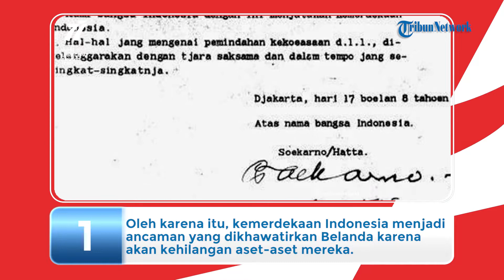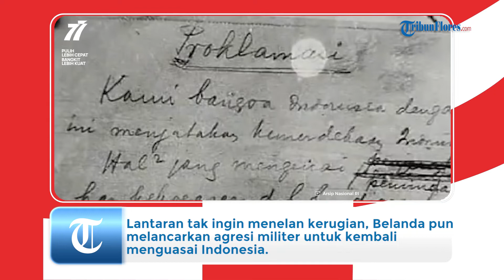Alasan Belanda Puluhan Tahun Tak Akui Kemerdekaan Indonesia 17 Agustus 1945, Tapi 27 Desember 1949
TRIBUN-VIDEO.COM - Selama puluhan tahun, Belanda tidak mau mengakui bahwa kemerdekaan Indonesia terjadi pada 17 Agustus 1945.

Bangsa Indonesia telah memproklamasikan kemerdekaan pada 17 Agustus 1945.

Namun, Belanda tidak mau mengakui kemerdekaan Indonesia, sehingga mereka melancarkan agresi militer untuk merebut kembali kekuasaan di Nusantara.

Apa alasan Belanda tidak mau mengakui kemerdekaan Indonesia?

Belanda tidak ingin kehilangan aset di Indonesia

Selama menjajah Indonesia, Belanda telah banyak berinvestasi dan menanam aset, seperti mendirikan pabrik-pabrik, perkebunan, atau tambang.

Oleh karena itu, kemerdekaan Indonesia menjadi ancaman yang dikhawatirkan Belanda karena akan kehilangan aset-aset mereka.

Sebagai sebuah negara merdeka, Indonesia tentu berhak atas segala kekayaan alam dan aset di Nusantara.
Selain itu, pascakemerdekaan, timbul pula gerakan nasionalisasi aset-aset Belanda di Indonesia.

Lantaran tidak ingin menelan kerugian, Belanda pun melancarkan agresi militer untuk kembali menguasai Indonesia.

Agresi militer Belanda I berlangsung 21 Juli 1947-5 Agustus 1947.

Sementara itu, agresi militer II dilancarkan Belanda pada 19-20 Desember 1948.

Dalam agresi militer itu, tercatat lebih dari 300.000 rakyat Indonesia dan 6.000 orang Belanda tewas terbunuh.

Belanda merasa masih berhak atas Indonesia

Kekalahan Jepang dari Sekutu menjadi salah satu alasan Belanda tidak mau mengakui kemerdekaan Indonesia 17 Agustus 1945.

Belanda merasa berhak kembali menguasai Nusantara, lantaran Jepang yang sebelumnya menjajah Indonesia, telah dikalahkan oleh Sekutu.

Saat menyerah kepada Sekutu pada 14 Agustus 1945, Jepang diminta untuk menjaga status quo atas Indonesia.

Dengan status quo tersebut, Jepang dituntut menjaga agar tidak terjadi perubahan dalam kondisi politik dan pemerintahan Indonesia atau dengan kata lain mencegah kemerdekaan.

Atas alasan itu, Belanda beranggapan, kemerdekaan Indonesia yang diproklamasikan pada 17 Agustus 1945 adalah tidak sah.

Pelanggaran HAM

Alasan lain mengapa Belanda tidak mau mengakui kemerdekaan Indonesia terjadi pada 17 Agustus 1945 adalah karena mereka bisa dituntut atas pelanggaran Hak Asasi Manusia (HAM).

Jika mengakui Indonesia telah merdeka pada 17 Agustus 1945, agresi militer yang dilancarkan Belanda dapat dianggap sebagai serangan ilegal, bukan peperangan.

Belanda bisa dianggap melanggar HAM karena menyerang Indonesia sebagai negara yang berdaulat dan merdeka.

"Belanda tidak mau mengakui. Sebab, dengan mengakui kemerdekaan Indonesia 17 Agustus 1945, otomatis Belanda mengakui telah melakukan pelanggaran HAM lewat agresi militer," tutur Sejarawan Universitas Sebelas Maret (UNS), Susanto, saat dijumpai Kompas.com, 1 Agustus 2022.

Itulah alasan Belanda memilih mengakui kemerdekaan Indonesia terjadi pada 27 Desember 1949, setelah terjadinya penyerahan kedaulatan di Amsterdam dan Jakarta.

Upacara penyerahan kedaulatan dari Belanda kepada Indonesia itu ditandai dengan penandatanganan dokumen oleh Ratu Juliana dan Mohammad Hatta selaku Perdana Menteri republik Indonesia.

Selama puluhan tahun, Belanda hanya mau mengakui bahwa tanggal kemerdekaan Indonesia adalah 27 Desember 1949, bukan 17 Agustus 1945.

Setelah puluhan berlalu, tepatnya pada 2005, Belanda baru mengakui bahwa Indonesia merdeka pada 17 Agustus 1945.

Pengakukan itu disampaikan oleh Menteri Luar Negeri Belanda, Bernard Rudolf Bot, melalui pidato resminya di Gedung Deplu Republik Indonesia.

Ia menyatakan bahwa Belanda secara resmi mengakui kemerdekaan Indonesia terjadi pada 17 Agustus 1945.

Belanda juga meminta maaf atas penyiksaan terhadap rakyat Indonesia yang terjadi selama agresi militer.

Artikel ini telah tayang di Kompas.com dengan judul "Alasan Belanda Tidak Mengakui Kemerdekaan Indonesia 17 Agustus 1945", Klik untuk baca
Penulis : Tri Indriawati
Editor : Tri Indriawati